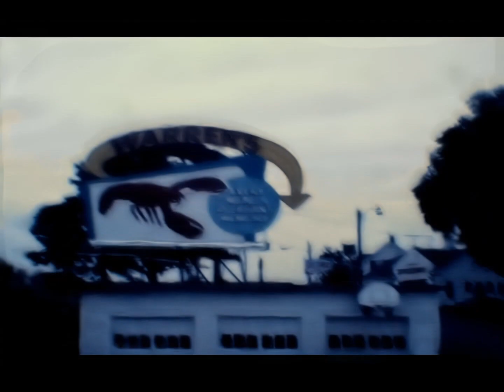Untitled - Dog bath, beach